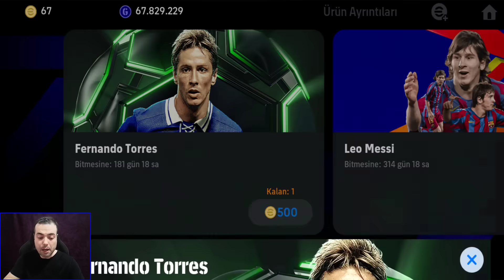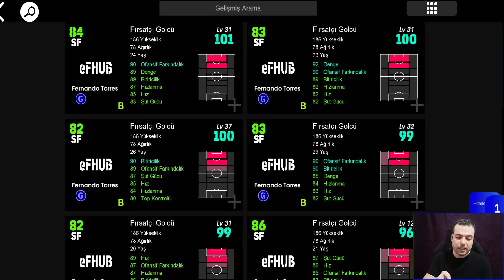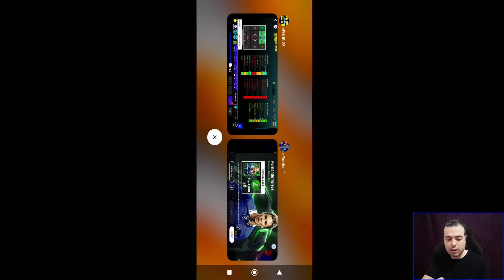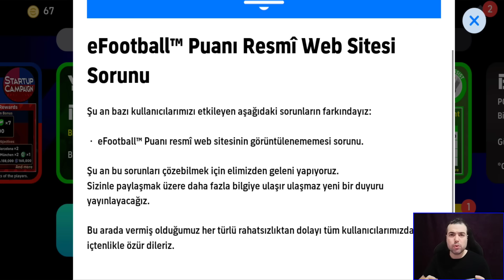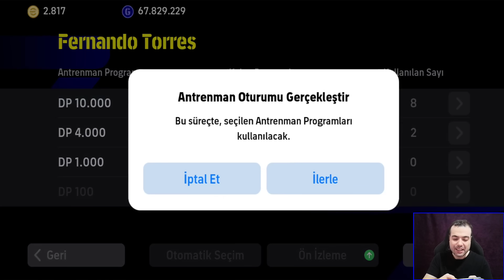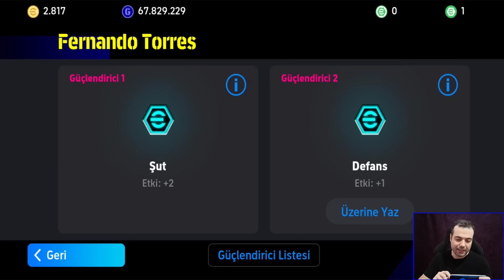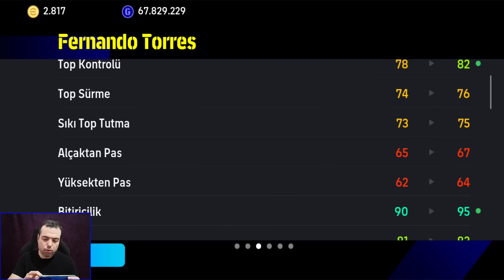102 TORRES PAKETİNİ ALIP FULLEDİM🪙NASIL 102 OLMAKTA 👀 500 EFOOTBALL PARASINA EPİC TORRES (eFootball)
102 TORRES PAKETİNİ ALIP FULLEDİM🪙NASIL 102 OLMAKTA 👀 500 EFOOTBALL PARASINA EPİC TORRES (eFootball 2025 Mobile)